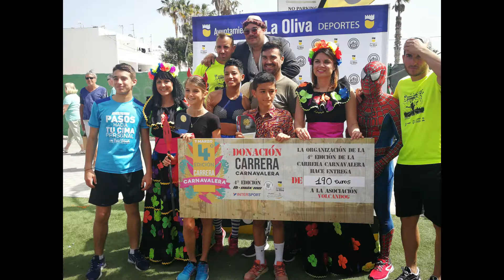Carrera Carnavalera Corralejo 2020